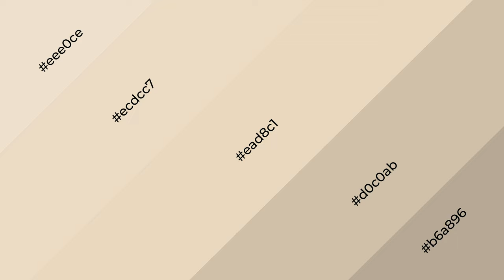Shades & Tints of Antique Parchment color ead8c1 A Cool Yellow color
Shades of Antique Parchment color ead8c1 Cool Shades of Antique Parchment color with Yellow hue for your project!

Shades
Hex d0c0ab

Tints
Hex ecdcc7